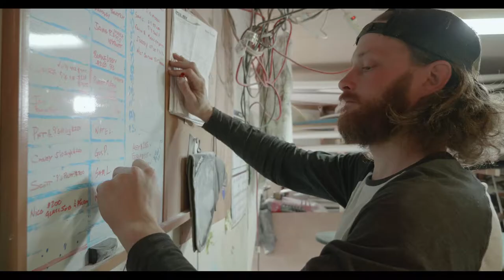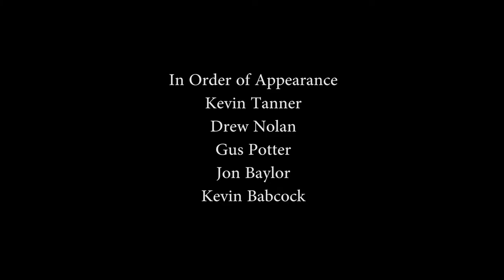Soundings Surf Co. - Kevin Tanner Documentary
Short documentary focusing on Rhode Island native Kevin Tanner, who owns and runs Sounding Surf Co. which designs and builds custom surfboards. Directed by Bob Klein. Music by Connor Ragas.